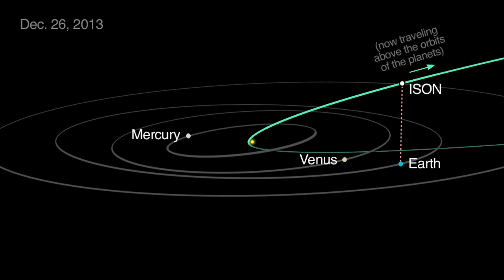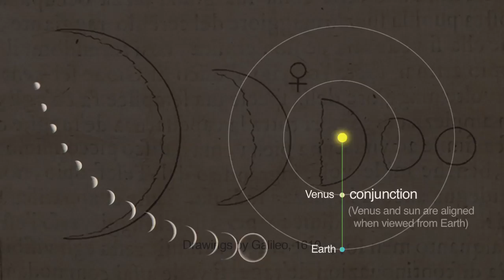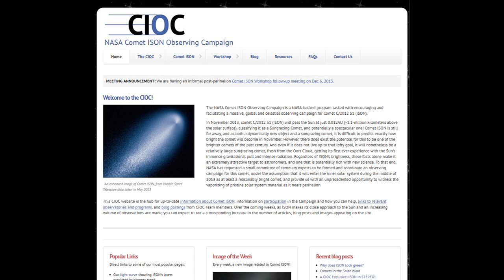Phases Of Venus And Geminids Reign In December 2013 Skywatching | Video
Venus shines its brightest at 4.9 magnitude this month, the Geminid Meteor Shower peaks in mid December and more!. - - Best Telescope Reviews and Buying Guide